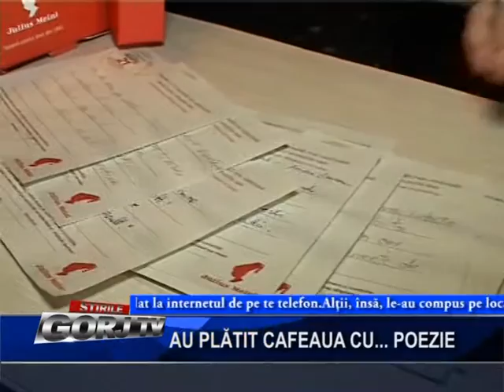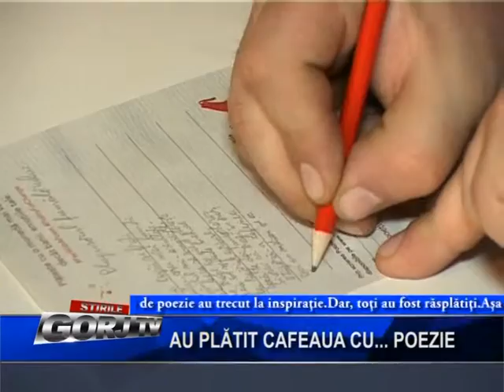au platit cafeaua cu poezie